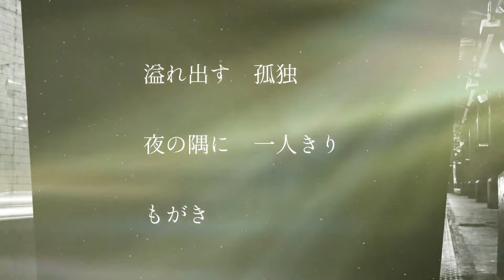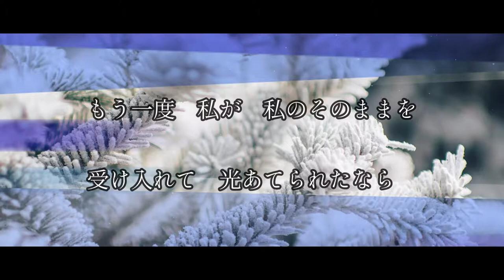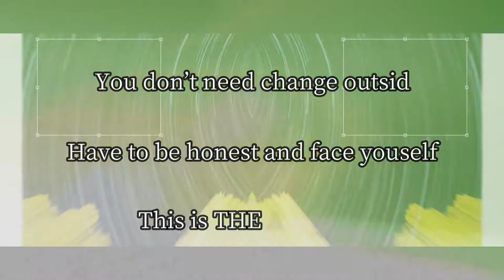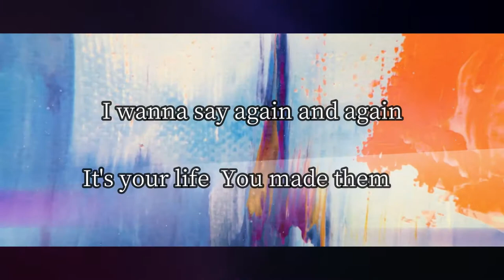【MV】 The Miserable / JewelJuriko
JewelJuriko

《The Miserable》Jewel Juriko

正しさは無駄な重荷となり
遠い記憶　罪と罰のはざま
溢れ出す孤独　夜の隅に
一人きり　もがき溺れていた
待ち望んだ未来　世界は残酷に
続く時間に耐えられなくて

大きすぎた期待　それでも信じたい
大嫌い　馬鹿みたい　痛い

誰よりも私が私に恋をして
優しく抱きしめてあげられたら
灰色に流れる涙に
価値を持たせてあげられるかもしれない

どうしたらいいか　わからないの
ぬるい鼓動　息と肌と傷と
その先を急ぐ　知らぬ意思と
気がつけば私だけど他人

目の前幸せに気付いて生きてたら
惨めな私　手放せたかな
欲しいものいつでも手の平すり抜ける
助けてと素直になれたら

もう一度私が私のそのままを
受け入れて　光当てられたなら
もう二度と鋭いナイフに紅の雫を
こぼさなくていいの？

嘆きの森　ミゼラブル
いつかを待ち望む　ミゼラブル
真実から瞳背けたら
疼き出す痛み　何も癒えない

You don’t need change outside
Have to be honest and face yourself
This is THE ANSWER
You’re looking for long time baby
You’ll find who you are and what you want
I wanna say again and again
It’s your life you made them all
Love yourself So in the end
You can escape from the miserable days